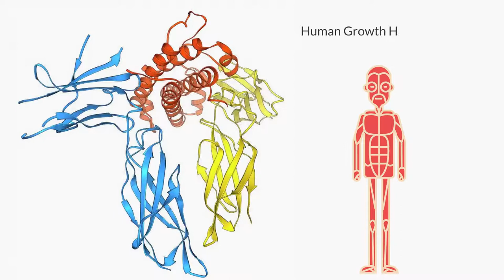NORDITROPIN NORDIFLEX PEN, WHAT IS IT?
Norditropin Nordiflex is a disposable, premixed and prefilled pen that makes taking human growth hormone simple, it is ideal for people on the go.

Norditropin Nordiflex are made in 3 presentations, 5, 10 and 15milligrams, they are the only delivery pens that are prefilled, you can select the dose from the dial system, and also remember, the Nordi pens that after initial use, can be stored at up to 77°F for use within 4 weeks unlike other growth hormone delivery pens.

Buy HGH Now confident, real and legit hgh from Hghsells.com, take advantage of our overnight shipping and get the best price for human growth hormone injections.